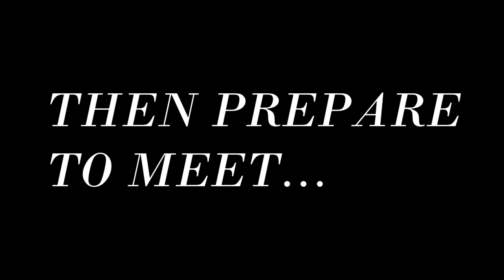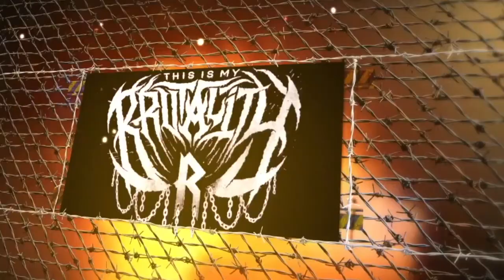La Tasca Show #112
Taking shape